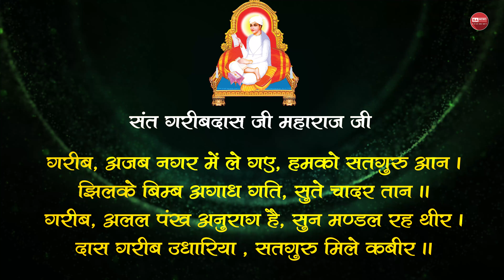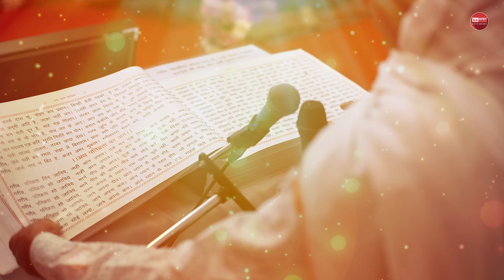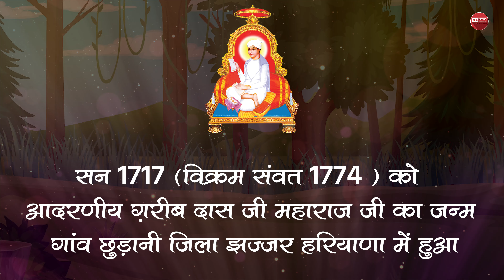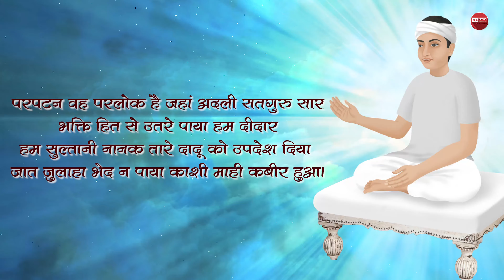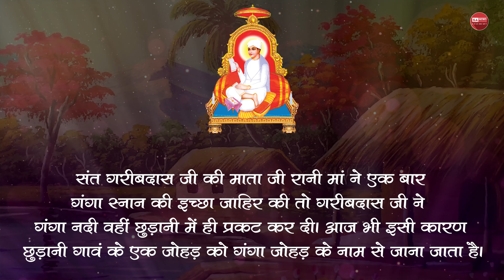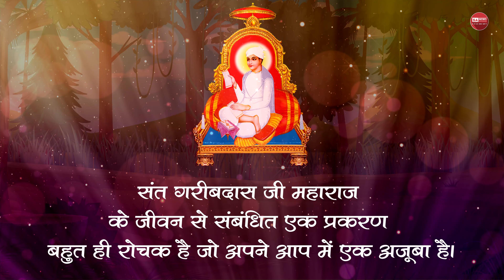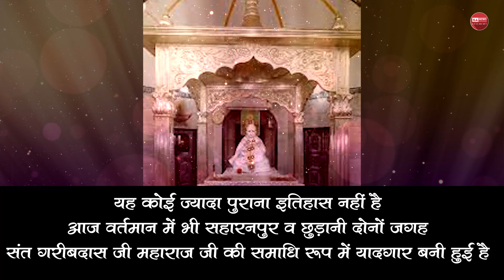संत गरीबदास जी महाराज का आंखों देखा नजारा | कैसा है सतलोक हमारा | SA NEWS